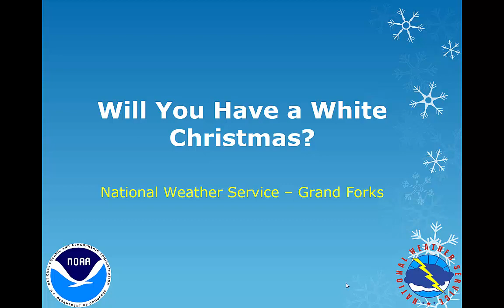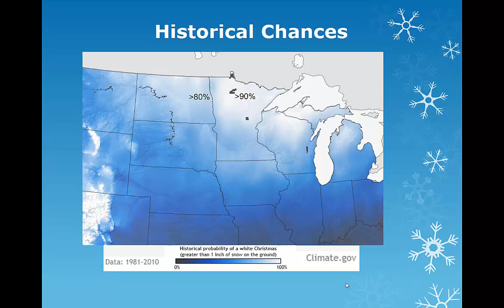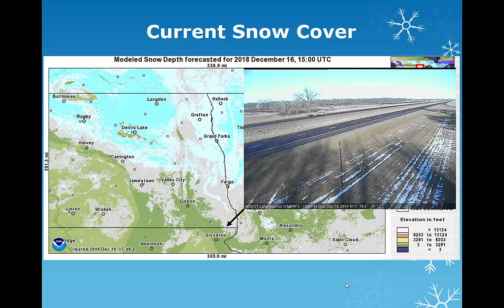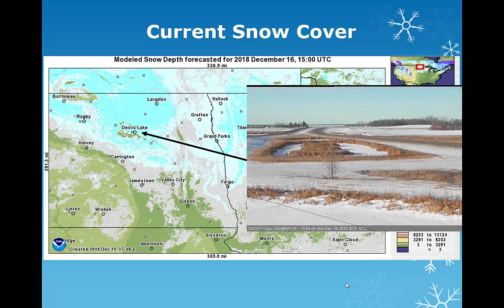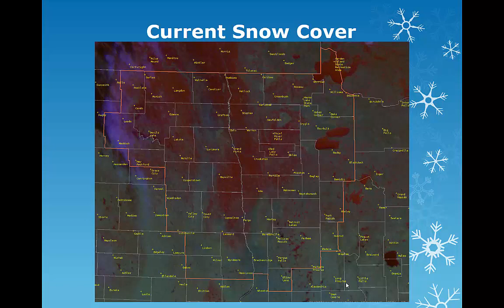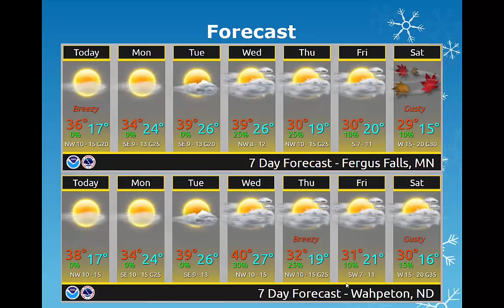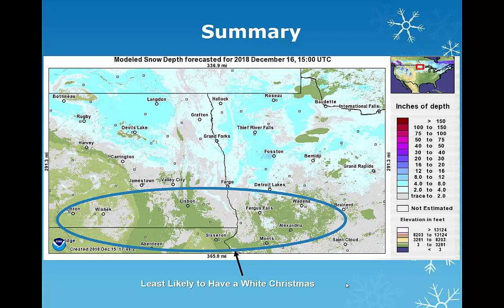Will You Have a White Christmas?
With the recent warmer weather who will have a White Christmas and who will have little to no snow? Watch the video to find out!